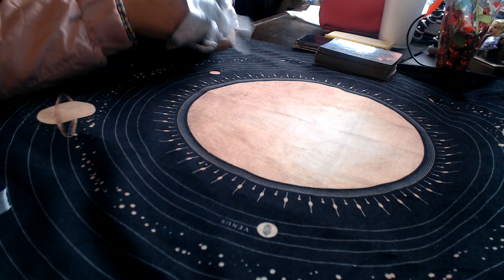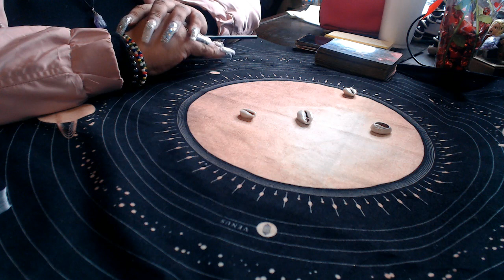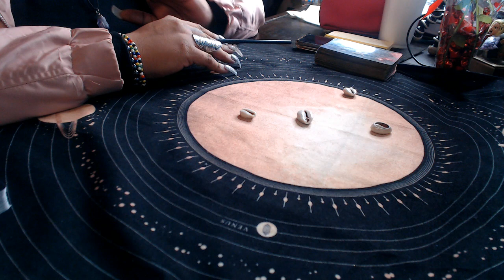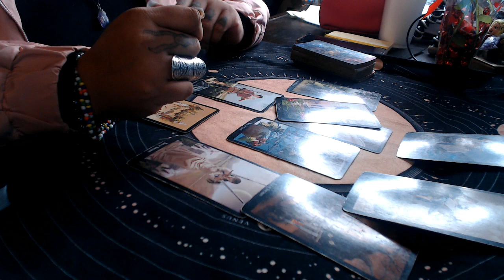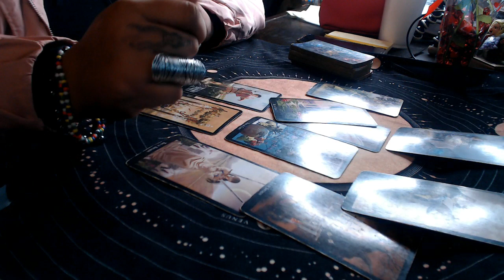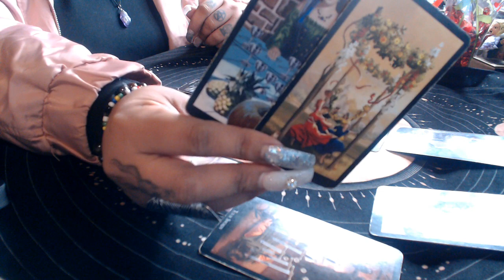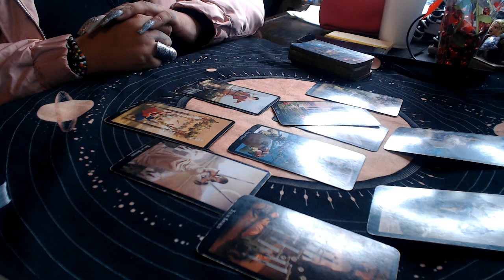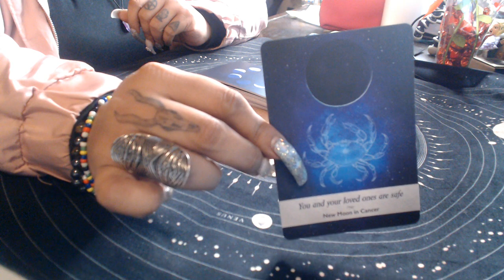Capricorn December Love 2019 "Stop Rushing"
3 Card Reading
30 Min Reading
1 Hr Reading